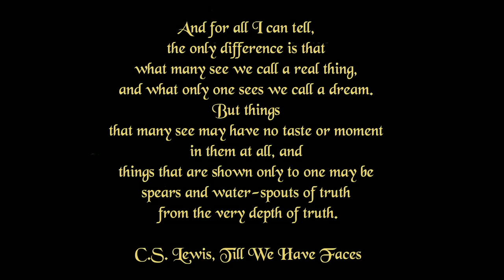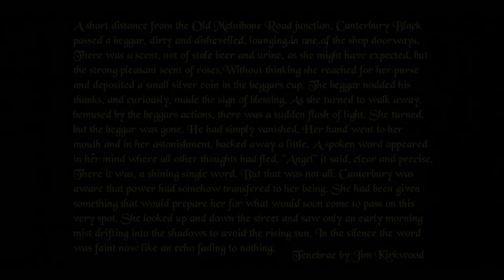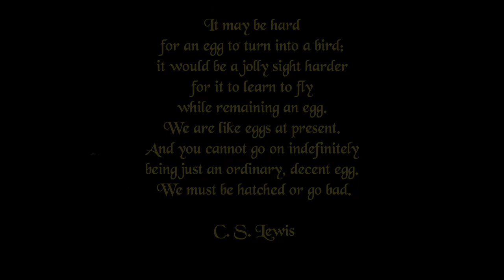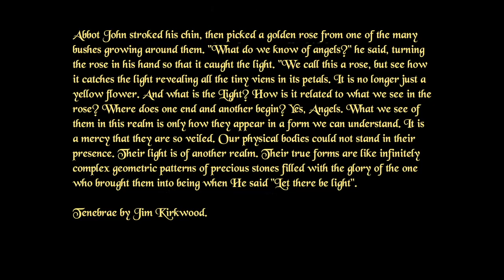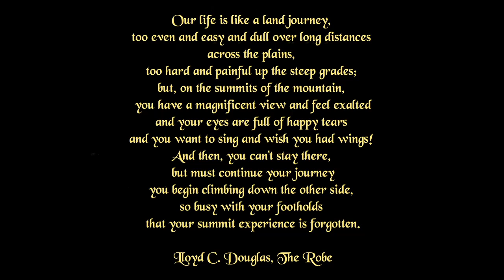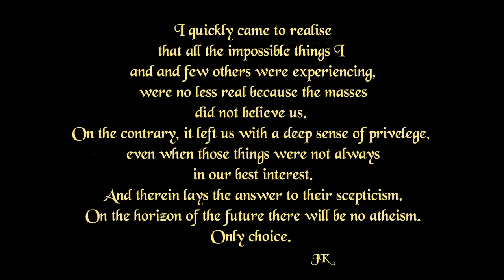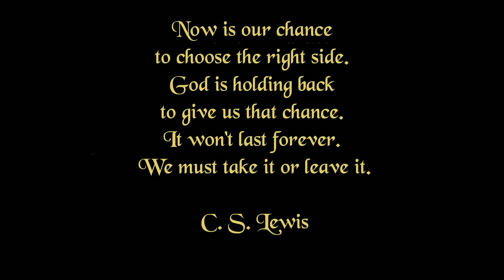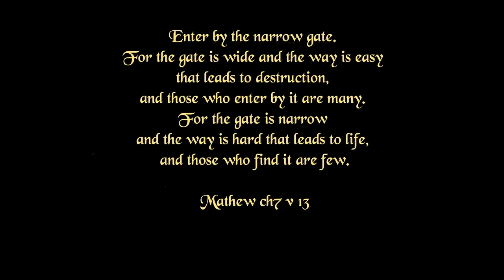The Fire Beyond the Gate Pt1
Tenebrae-The Fire Beyond the Gate, as the title suggests, is part of my Tenebrae series of albums, which takes as its source of inspiration, a storyline of my own creation, though heavily influenced by CS Lewis' The Great Divorce. A kind of purgatorial city where souls live out a very earthly existence and make their choices!

00:00 Apparitions
10:39 Til' the End of Days
38:51 The Strange Passing of Mayor Trent
48:30 The Knight of Etin Moor